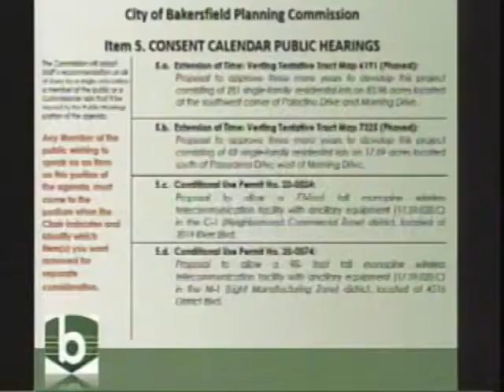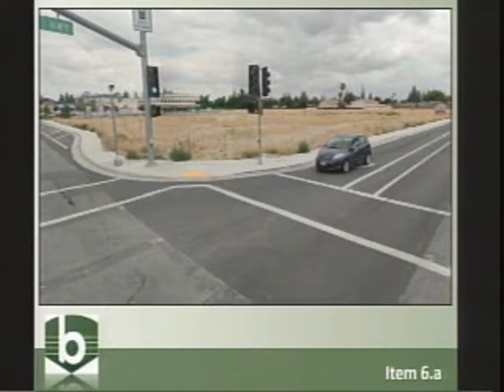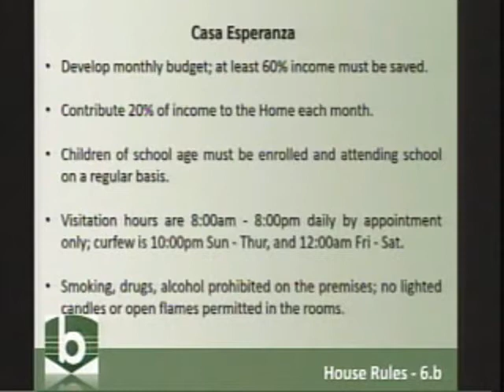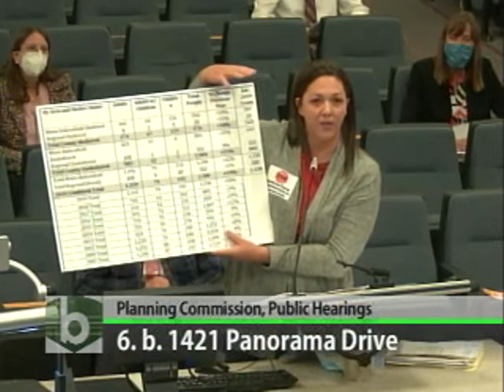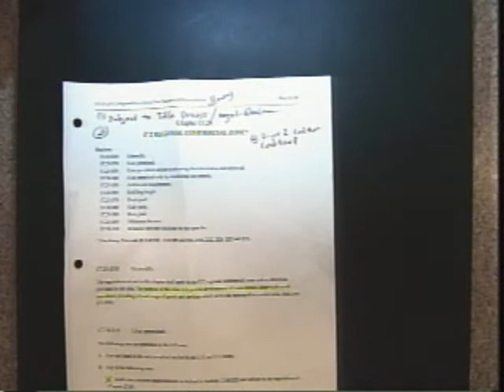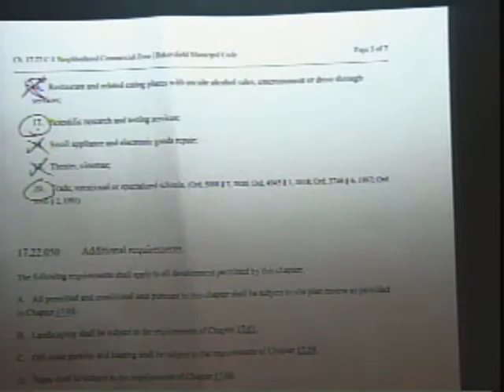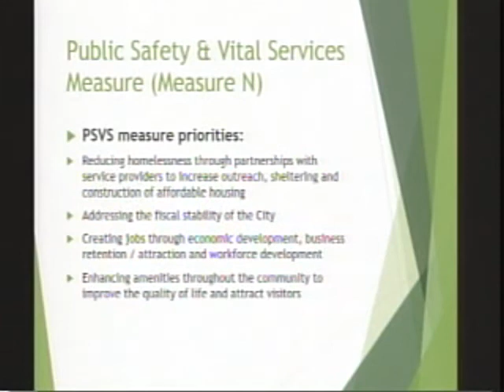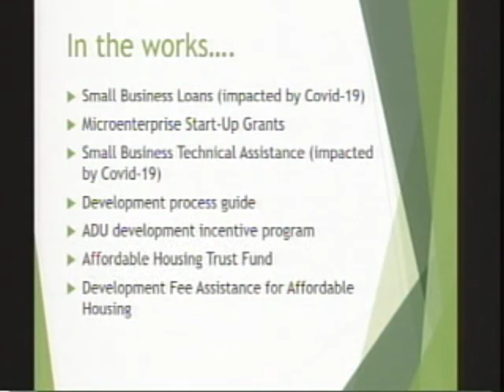Planning Commission – November 5, 2020